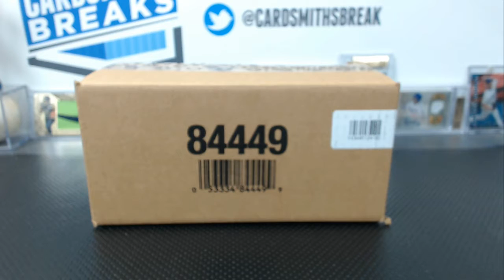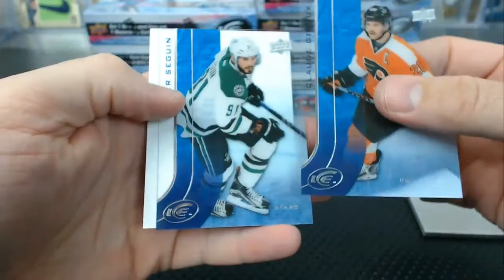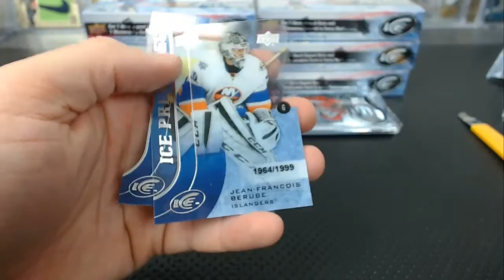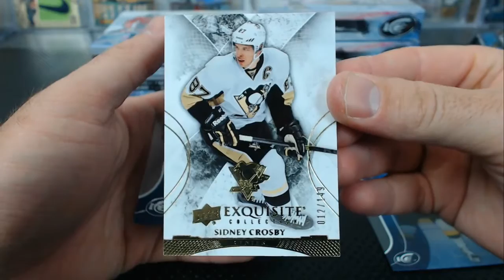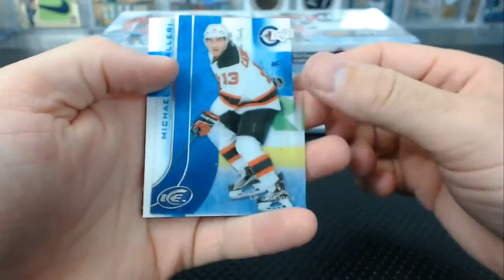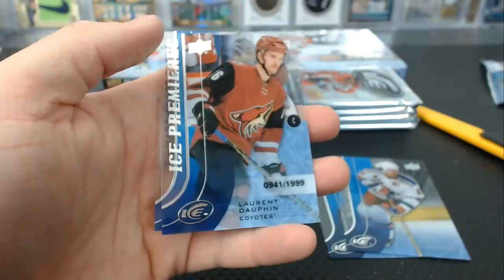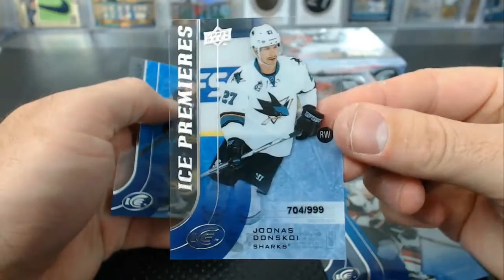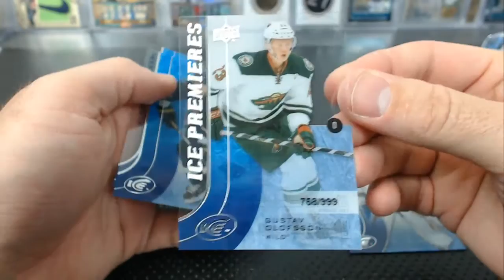2015-16 Upper Deck Ice Hockey 8 Box Case Break #1